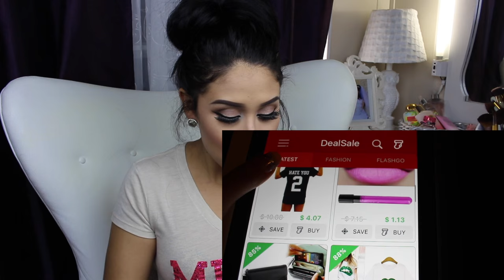Haul Acumulado! Ropa Economica!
aqui les dejo algunos links y algunas tallas =)

saco beige Talla M
jumpsuit mezclilla L
vestido naranja talla s
saquito gris unitalla

★Download App and Sign up for Get $100.

★Designers: The products are high quality and really fashion, unique.

★Beauty: The products are cheap and beautiful for women.

★Accessories: You can find more interesting and funny tools and so on.

Enviame Cartitas!

Tienda Economica donde  compro mis Accesorios como collares y aretes .

💛💛💛💛💛💛Vídeos Populares💛💛💛💛💛💛